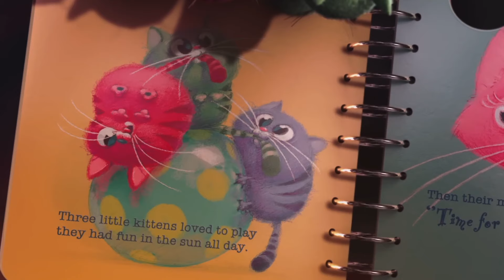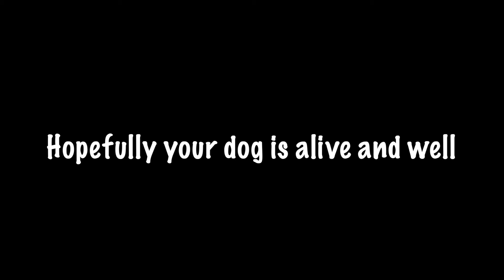Gru being an ICONIC COMEDIAN for almost 4 minutes straight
Despicable Me 4 is releasing soon and with it coming out, I decided to make a compilation of Gru being hilariously iconic in the first Despicable Me movie.

I've compiled and edited Gru being iconic moments into this video. Hope you enjoy!